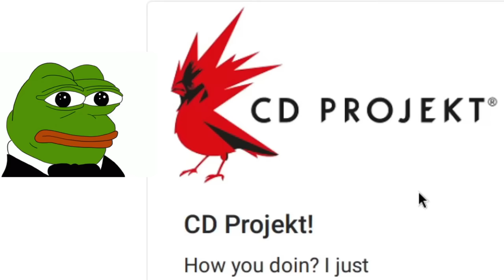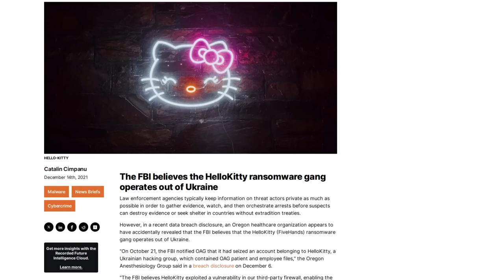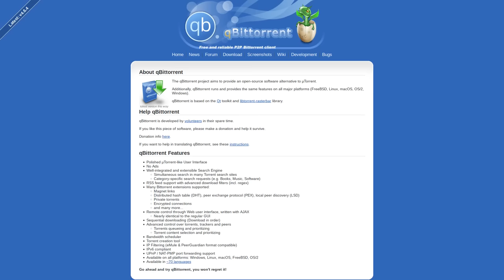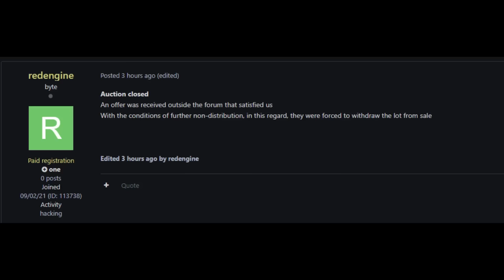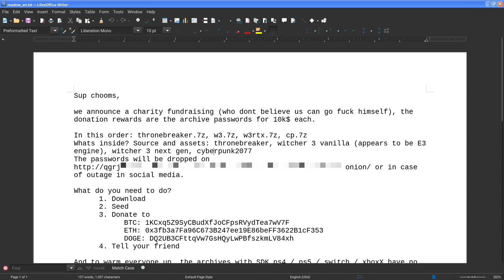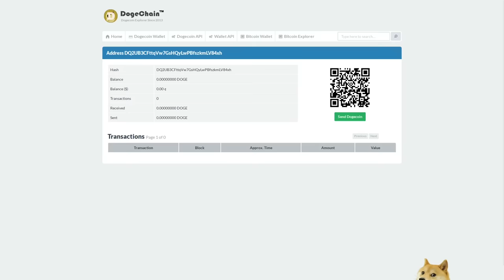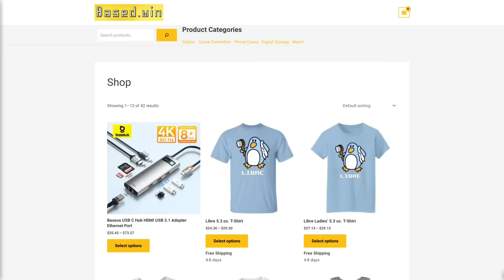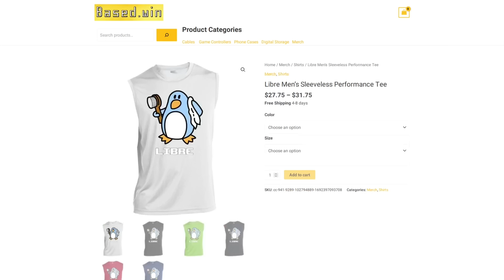Hackers Leak Witcher 3 And Cyberpunk 2077 Source Code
In this video I discuss how a hacker group released the full source code and passwords to the archives for Cyberpunk 2077 and The Witcher 3.

Monero
45F2bNHVcRzXVBsvZ5giyvKGAgm6LFhMsjUUVPTEtdgJJ5SNyxzSNUmFSBR5qCCWLpjiUjYMkmZoX9b3cChNjvxR7kvh436

Bitcoin
3MMKHXPQrGHEsmdHaAGD59FWhKFGeUsAxV

Ethereum
0xeA4DA3F9BAb091Eb86921CA6E41712438f4E5079

Litecoin
MBfrxLJMuw26hbVi2MjCVDFkkExz8rYvUF